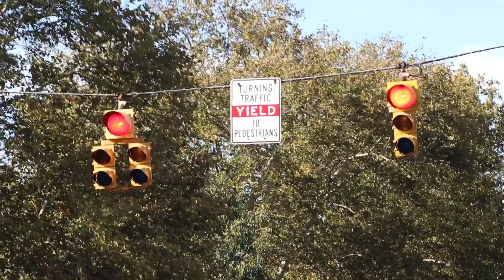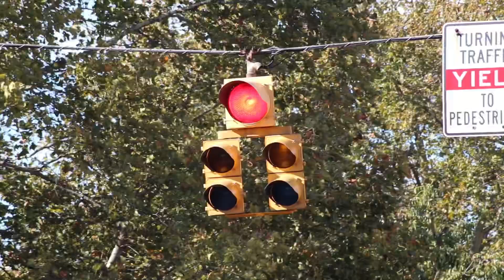McCain / Crouse Hinds Type R 12 8 8 8 8 doghouse and Eagle Mark IV 12 8 8 traffic signals *REPLACED*